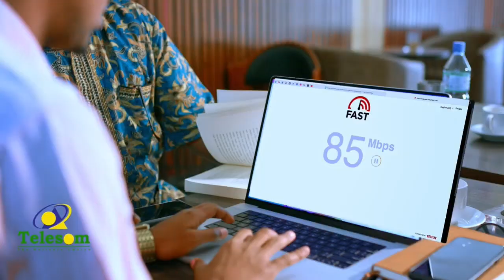Golaha Wasiirada Deegaanka Soomalida ayaa qodobo ka soo saaray Xaaladaha Abaaraha iyo Sicir bararka